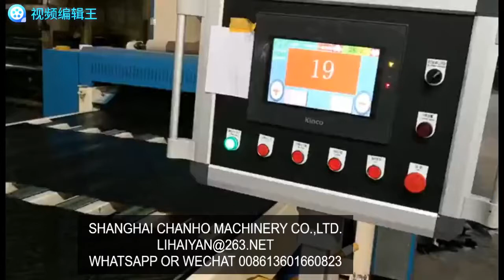8 FEET IMPREGNATION LINE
8 FEET IMPREGNATION LINE